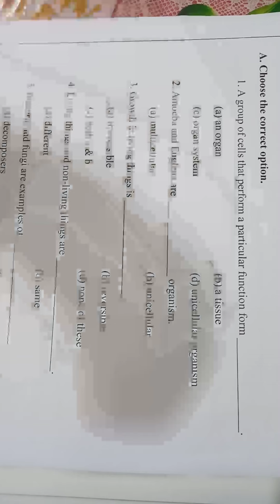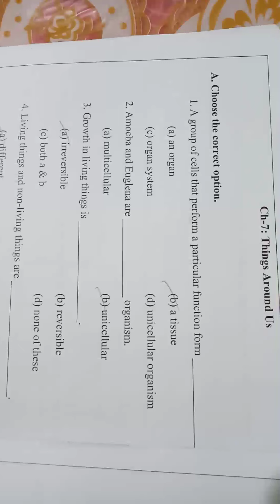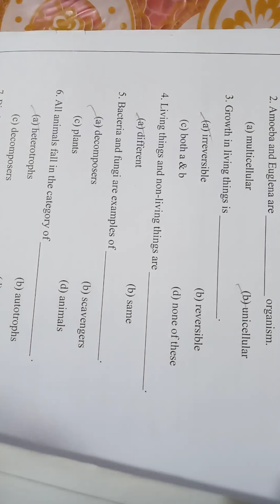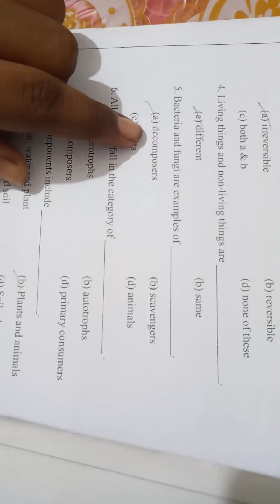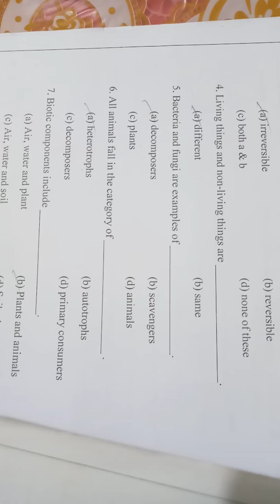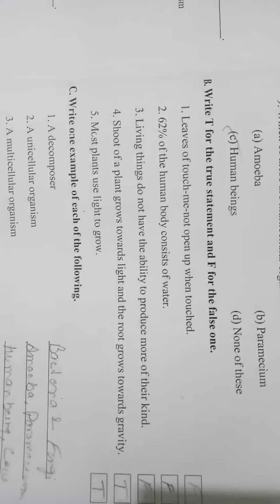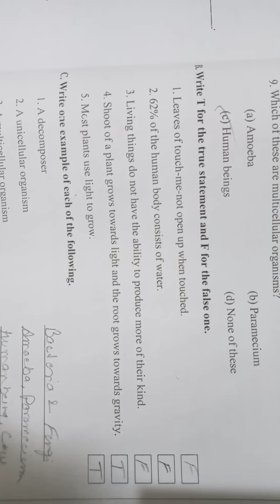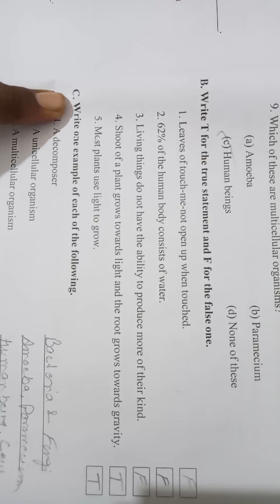6th STANDARD CH-7 WORKSHEET PART-1